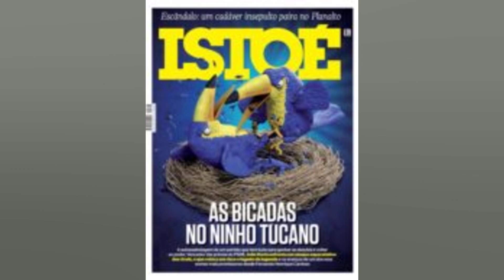DUDU DEIXA DERROTA DO PALMEIRAS PARA TRÁS E PROJETA DUELO PELA LIBERTA: 'SABEMOS DA...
Dudu deixa derrota do Palmeiras para trás e projeta duelo pela Liberta: 'Sabemos da nossa força no Allianz'

O Palmeiras sofreu uma dura derrota no último sábado. diante do Ceará. pela primeira rodada do Brasileirão 2022. No entanto. não houve muito tempo para digerir o placar de 3 a 2. já que nesta terça feira o Verdão enfrenta o Independiente Petrolero BOL. pela fase de grupos da Libertadores. A aposta é novamente na força da torcida no Allianz Parque. onde o time tem ido bem. TABELA   Veja classificação e simulador da Libertadores 2022 clicando aqui   Conheça o aplicativo de resultados do LANCE! GUIA DA LIBERTADORES   Veja a análise dos adversários. onde assistir e tudo sobre o Palmeiras Quem falou desse momento palmeirense foi Dudu. dono de significativos números no estádio palmeirense. O camisa 7 comentou o revés para a equipe cearense e projetou a reabilitação do Alviverde pela competição continental.   Nós estamos vindo de uma sequência de jogos muito forte. com partidas desgastantes e uma viagem muito longa. e não fizemos um bom começo de jogo contra o Ceará. O Campeonato Brasileiro é muito difícil. quando você não começa bem pode ter certeza de que sofrerá as consequências. Nós tentamos buscar o resultado. mas ficou difícil correr atrás.   Temos 37 rodadas para continuarmos a nossa busca pelo título. Amanhã (terça feira) será um jogo difícil. acredito que a equipe deles jogará de uma forma mais fechada. mas sabemos da nossa força no Allianz Parque e esperamos jogarmos bem como foi no primeiro jogo da Libertadores. Com quase 23 mil ingressos vendidos. a torcida do Palmeiras volta ao Allianz Parque para manter o bom retrospecto na arena em 2022. Até aqui. foram 11 partidas e apenas uma derrota. justamente para o Ceará. Dudu espera poder retribuir essa força que o elenco tem recebido com mais uma vitória em casa.   A gente fica muito feliz com a presença em massa da torcida e pelo o que eles vêm fazendo pelo time. Estamos retribuindo esse apoio com vitórias e eles podem ter certeza de que vamos sempre lutar e batalhar para fazê los voltarem felizes para casa   concluiu o atacante. Dudu é o artilheiro alviverde no século XXI com 78 gols. além de ser o rei do Allianz Parque. como o atleta com mais jogos (152). vitórias (108). gols (36) e assistências (38) na arena palestrina. O camisa 7 tem 351 partidas pelo Verdão.